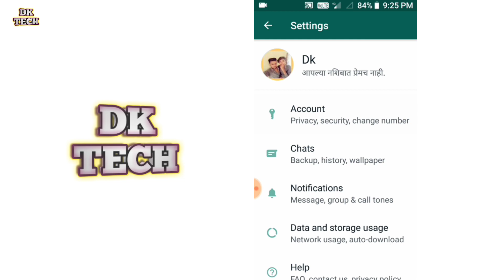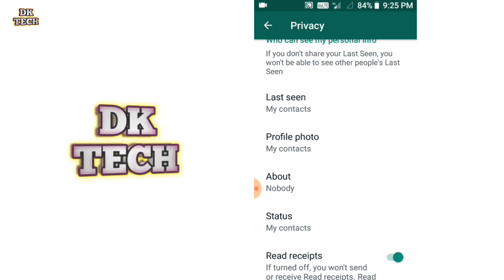WHATSAPP PROBLEM | WHATSAPP HIDE in online status, Last seen & typing (WhatsApp) don't work privacy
WhatsApp ko kya hua kuch nhi dikhara hain
WhatsApp show online and typing last seen
WhatsApp today problem
WhatsApp problem

Today's trending searches
Coronavirus
COVID 19
Stay home stay safe
Lockdown special